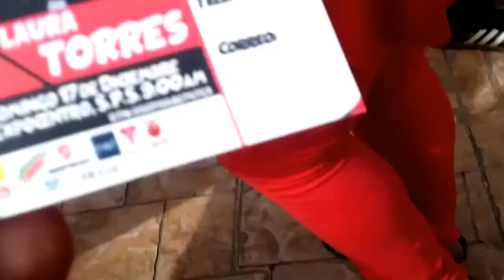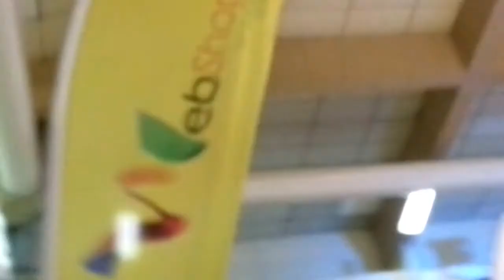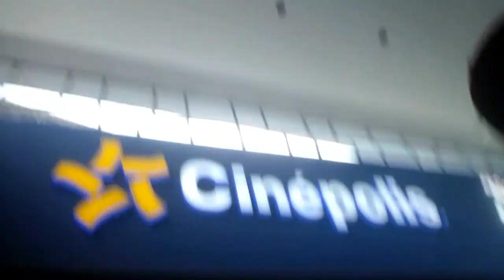🙌KAMECON EDICIÓN DICIEMBRE!!!👊